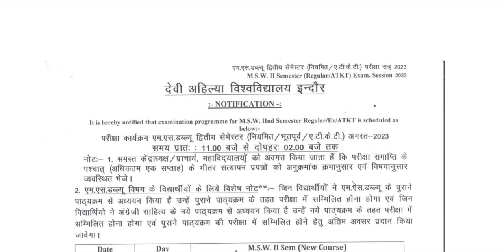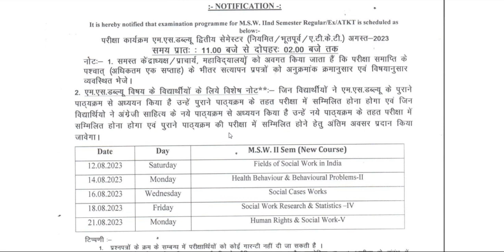MSW II nd sem || DAVV || Exam time table || 2023 || नियमित || प्राइवेट || ए टी के टी